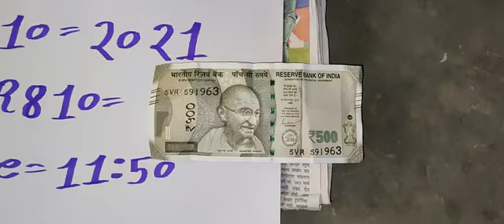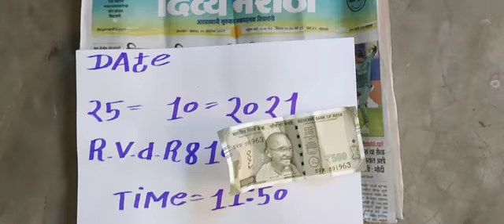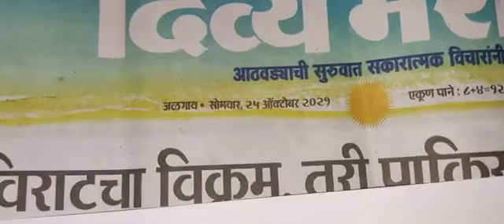😱. 9356353217. Mere Paas Hai original shank available call me. 😱. 9356353217. 😱